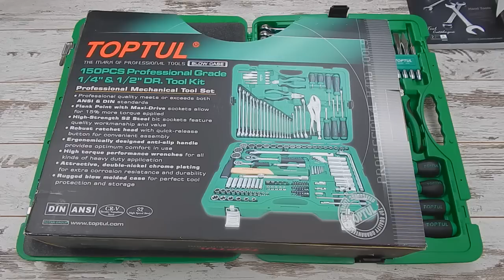🔧 Набор инструментов Toptul GCAI150R 150 предметов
Набор инструментов для авто Toptul GCAI150R это профессиональный инструмент который выдерживает высокие каждодневные нагрузки. Этот высококачественный инструмент в первую очередь используется при работе на СТО и предприятиях. Богатая комплектация и отличное качество делают его лидером продаж. Крепкий кейс для переноски запирается на четыре замка. Материал хром ванадиевая сталь с отличной полировкой  и защитным покрытием. Страна производитель - Тайвань. Гарантия - пожизненная. Доставка бесплатная по Украине.

Комплектация:

Головка торцевая 1/2": 8, 9, 10, 11, 12, 13, 14, 15, 16, 17, 18, 19, 20, 21, 22, 23, 24, 27, 30, 32 мм
Головка торцевая 1/2": E10, Е12, Е14, Е16, Е18, Е20
Головка торцевая 1/4": 4, 4.5, 5, 5.5, 6, 7, 8, 9, 10, 11, 12, 13 мм
Головка торцевая 1/4": E4, Е5, Е6, Е7,Е8
Головка торцевая длинная 1/2": 14, 15, 17, 19, 22 мм
Головка торцевая длинная 1/4": 6, 7, 8, 9, 10, 11, 12, 13 мм
Свечная головка 16 мм 1/2"
Свечная головка 21 мм 1/2"
Насадка 5/16'' PH3 для ударной отвертки
Набор бит Hex: 2, 2.5, 3, 4, 5, 6, 8 мм
Набор бит SL: 4 x 0.5, 5.5 x 1, 6.5 x 1.2; PH1, PH2; PZ1, PZ2
Набор бит Torx: T10-T40 с отверстием
Набор бит Torx: T10-T40
Набор выколоток и зубил 5 шт
Набор Г-обр.шестигранников 2.5-10мм 7ед
5/16" Бита-торкс: T45, T50
5/16" Бита шестигранник Hex: 12, 14 мм
Бокорезы 6"
Плоскогубцы 7"
Трещотка 1/2" 36 зубцов (резиновая ручка)
Трещотка 1/4" 36 зубцов (резиновая ручка)
Отвертка крестовая PH1 x 80 мм
Отвертка крестовая PH2 x 100 мм
Отвертка крестовая PH2 x 25 мм
Отвертка шлицевая 5.5 x 100 мм
Отвертка шлицевая 6.5 x 150 мм
Отвертка шлицевая 6.5 x 25 мм
Вороток 1/4" с плавающей головкой 115 мм
Вороток Г-образный 1/2" 260 мм
Вороток с шарниром 1/2" 380 мм
Вороток-отвертка 1/4" 150 мм (резиновая ручка)
Гибкий удлинитель 1/4" L150 мм
Держатель бит 1/4" х 1/4"
Держатель биты 1/2" x 5/16"
Кардан: 1/4", 1/2"
Клещи с фиксатором 250 мм
Молоток 500 г
Переходник 3/8" х 1/2" с отверстием
Удлинитель 1/2" 125 мм
Удлинитель 1/2" 250 мм
Удлинитель 1/4": 50,100 мм
Ключ комбинированный: 6, 7, 8, 9, 10, 11, 12, 13, 14, 15, 16, 17, 18, 19, 21, 22, 24 мм
Ключ разрезной 8 х 10,11 x 13,12 x 14,17 x 19 мм